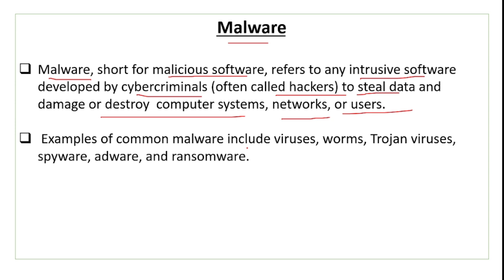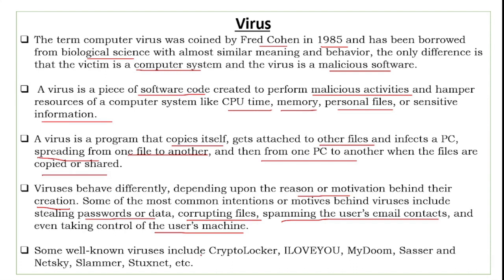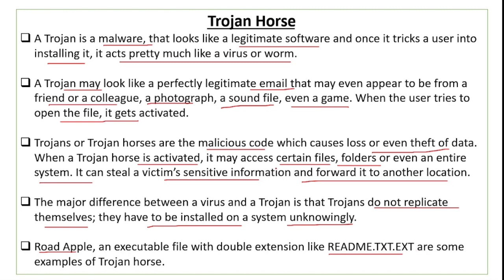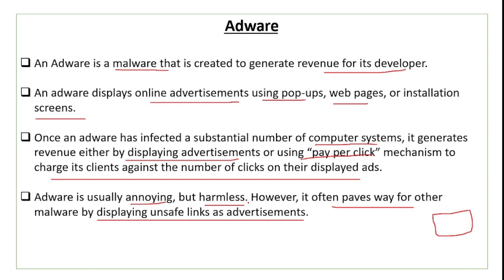Malware : Viruses , Trojans , Adware | Society , Law and Ethics Class 11 Computer Science